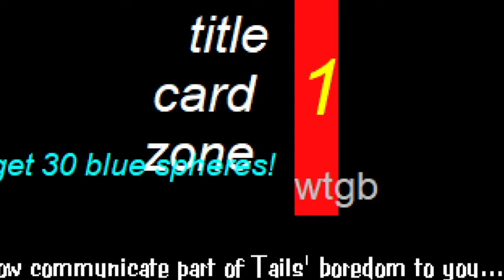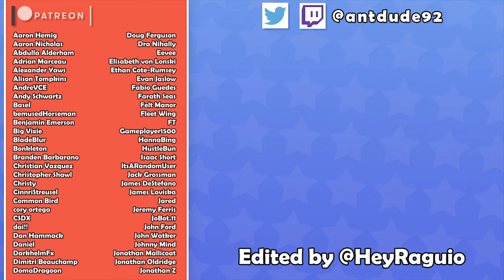MORE Sonic Fan Games | Sonic Fans Can't Be Stopped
Sonic Fan Games are all over the place, and there's no chance I was gonna cover all the good ones in a single video! Let's follow up last year's adventures, it's time to check out more Sonic Fan Games!